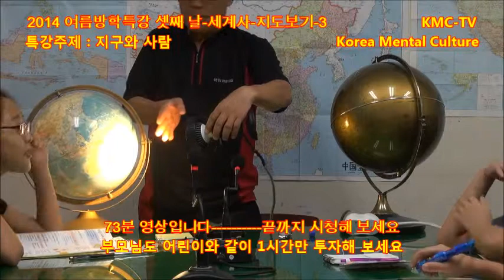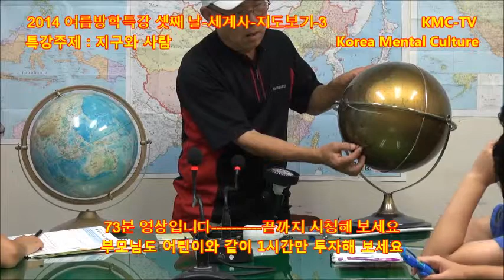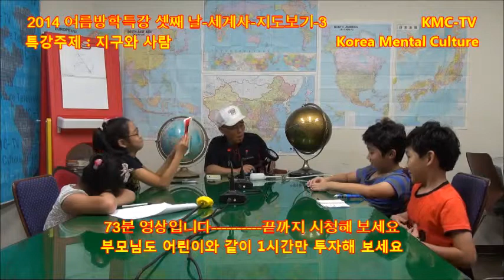방학세특강-세계사지도보기3. KMC-TV 박미소 한현규 김웅경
오늘로 세번째 시간입니다. 더운 날씨에 별 영양가 없이 나돌아다닐게 아니라
어디를 가려면 제대로 알고 미리 준비를 잘한 다음에 가야죠?
에베레스트산을 예로 든다면 먼저 어떻게 생겼는지부터 체력단련을 해야하듯이
세계를 알려면 미리 지도를 펴놓고 공부를 하고 난 다음에 떠나야 한다는  것입니다.

우리는 이미 지구를 둘러보기 시작해 세번째 시간입니다.
내일은 하루 쉬고 모레부터 또 계속합니다.
아직 조ㅎ회수가 적은 것이 문제죠? 차츰 방법을 찾으려고요